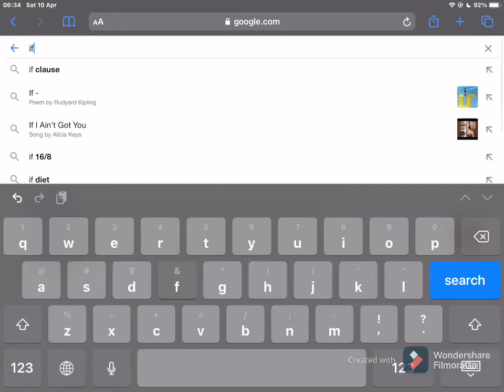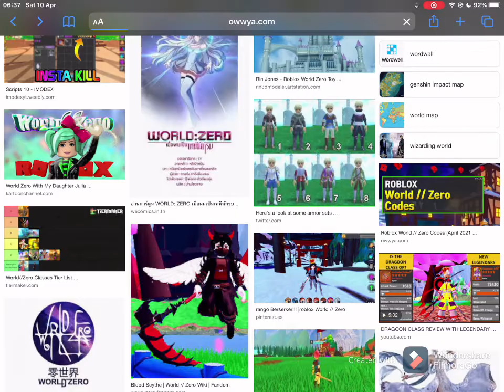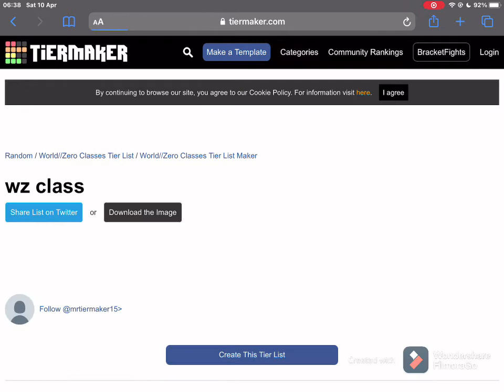If I find anything Spirit Archer related, the video ends. [World//Zero Shorts]